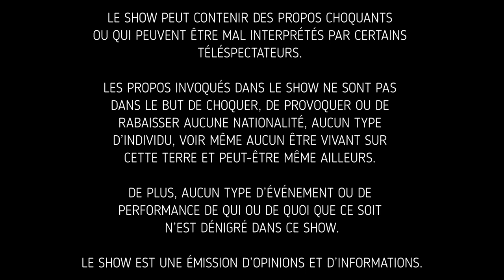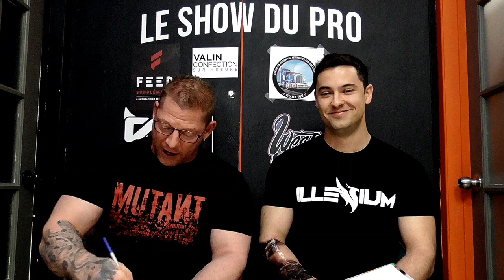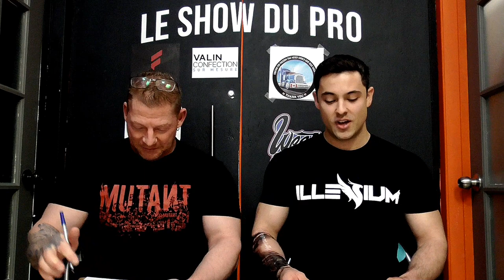Le système immunitaire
Je suis avec Jimmy Bourassa, naturopathe, afin de vous parler de votre système immunitaire.

VOUS AIMEZ, partagez.
VOUS VOULEZ NOUS ENCOURAGER, faites un don.

SI VOUS AVEZ DES QUESTIONS :

Page facebook: Jimmy Bourassa N. D.